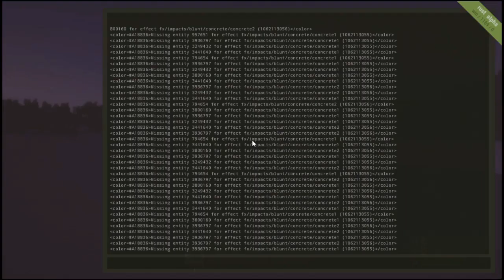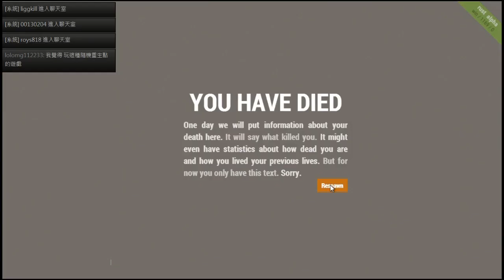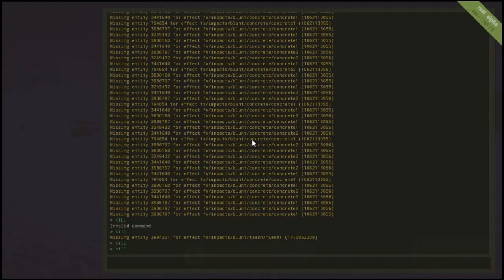白龍實況『Rust 野人日記』Ep.25 白龍露鳥團？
唯一目的是為了生存，你需要克服飢餓、口渴、寒冷，生火、建築，在多人世界的環境下存活，或者與他人結盟。

野人小筆記：死亡道具全噴，隨機地點重生、睡袋可設重生點、三種重要物資"木頭"─"石頭"─"動物"、晚上生火會被發現、槌子備用一把在家、工具櫃防止其他玩家建築。

你好！我是白龍，是個耍廢的學生，平常無聊拍影片玩遊戲
▶按個喜歡！留下評論，成為白粉的一份子！
開台前會發粉絲頁上！FB按"接收通知"，不漏掉任何訊息！
遊戲類型